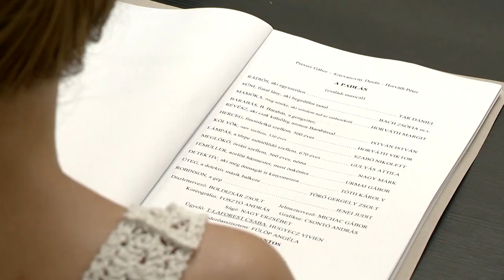Évadnyitó a színházban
Évadnyitó társulati ülést tartottak a nyíregyházi Móricz Zsigmond Színházban. Kirják Róbert a teátrum igazgatója a nyári időszak és a Vidor Fesztivál eredményeit ismertette, köszöntötte az új művészeket és az új évad feladatairól is beszámolt.